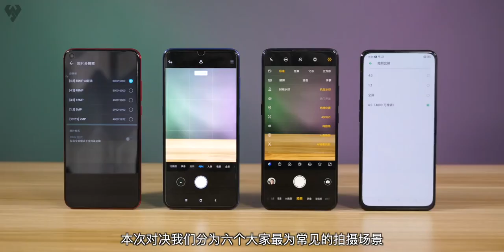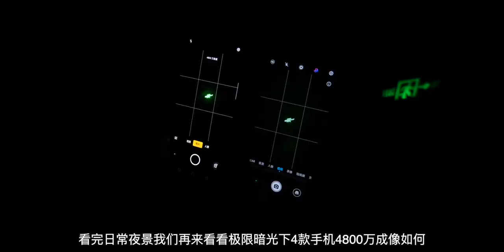全都是索尼4800W相机？主流四台4800W旗舰拍照全体验